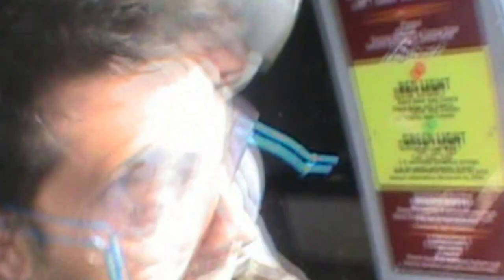Umesh 11 27 2016